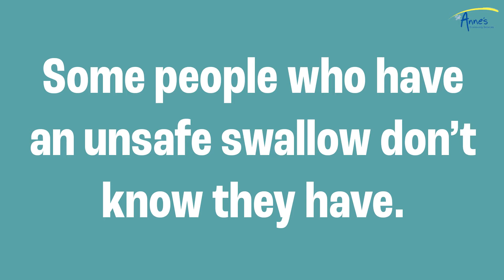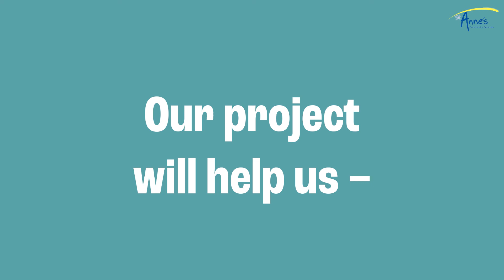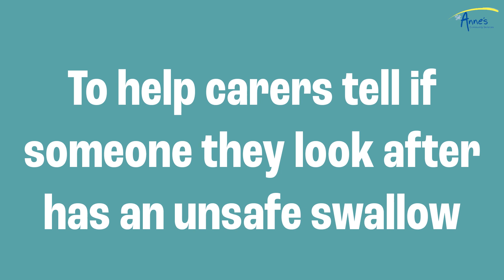Unsafe Swallow - Video 2